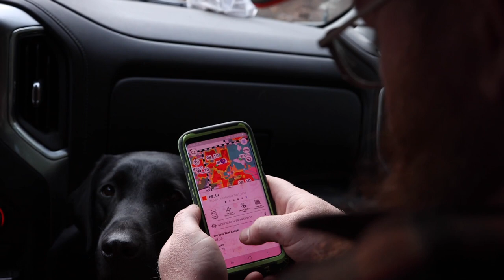Hunting Becomes Training, Training Becomes Hunting: Grouse Hunting Dog Máquina! | Ep: #49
Grouse hunting dog training continues, but it just so happens that we now are carrying a gun! This entire first season of grouse hunting with Máquina is looked at as much as training as anything. In this and the coming episodes of the series, you will see just that. Each opportunity on a wild grouse or woodcock is an opportunity for this little grouse hunting dog to learn, and for us to learn as well.

There will be some real highs, there will be some real lows. In our opinion, there is no bird that is more challenging for both a bird dog and bird hunter than the wild ruffed grouse. There's a quote that has stuck with me when I think about bird dog training as a whole: "Good farm bird dogs are made on pheasant farms. Good bird dogs are made on wild birds."

Unlike much of our retriever training series that we've done in the past, a huge part of training a grouse hunting dog is letting the dog teach themselves, and that can only come from giving them opportunities to mess up on, bump, and miss wild birds. The grouse is the ultimate teacher, its our job to put Máquina in position to be taught.

We hope you enjoy this Northern Wisconsin Grouse and Woodcock hunt. This season was one we won't soon forget as we watch our little English Setter develop into "The Machine".